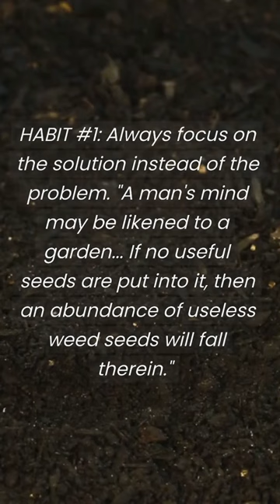"5 Habits for Financial Advisors to Succeed"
⚡ TAKE THIS CHALLENGE⚡
If you're an aspiring or existing financial professional and want to learn more about this industry, join me in my next challenge

Dom